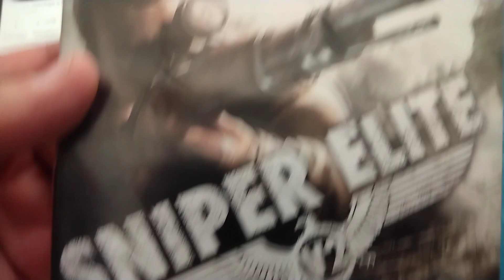Sniper elite V2 Nintendo Wii U